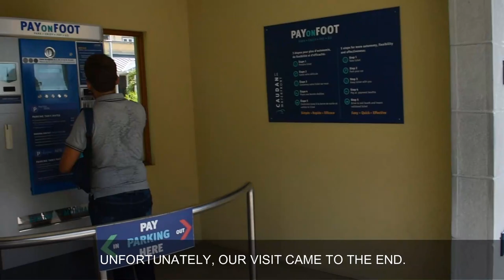EP 17 - At Le Caudan Waterfront in Maurotius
At the last day of my trip to Mauritius, me and Bruneau, visited the beautiful Caudan Waterfront in Port Louis.